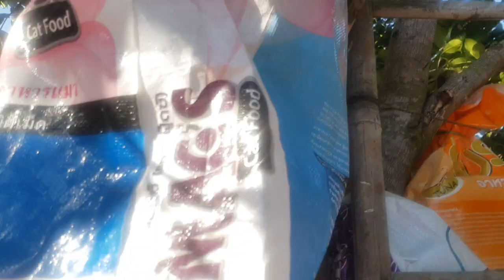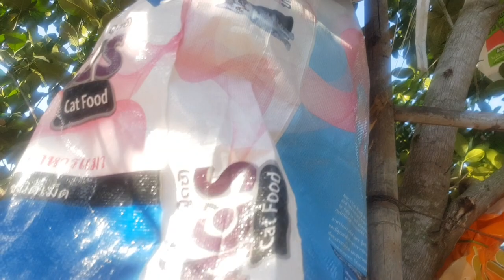ข้อเสีย!ขนุนพันธุ์เพชรราชาที่ต้องรู้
Rai Phu Ao noi